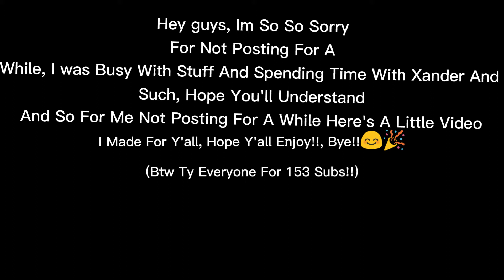I SWALLOWED A FLASHLIGHT😂[]Meme🔦[]Ft. Me And Little Devil[]Please Read First Part Of Video[]Enjoy!!😊